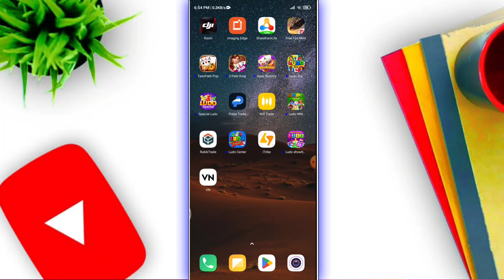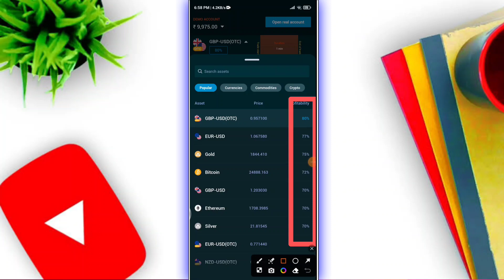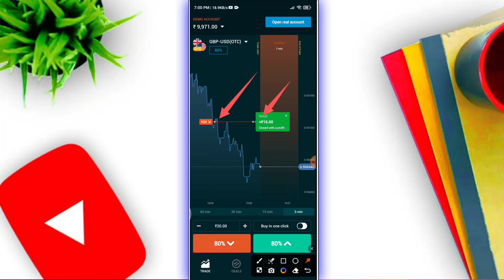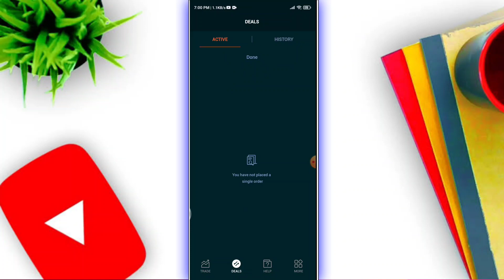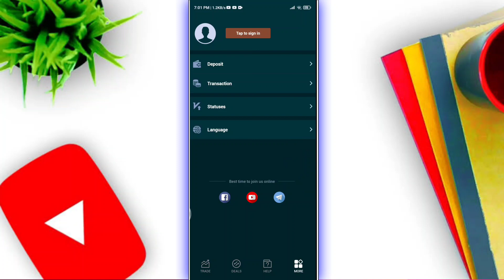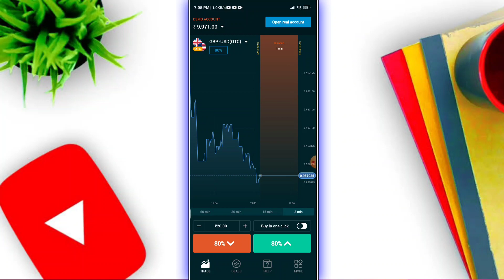Rubik trade app se paise kaise kamaye | rubik trade app kaise use kare | rubik trade app full review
★Hello Friends,

🌀 CRYPTOCURRENCY INVEST -

🌀 Best Gadgets & YouTube Equipment's –

1. DSLR camera Canon 1500d
2. Camera glass
3. Camera Flower Lens
4. Camera SD card 64GB
5. Canon 50mm prime Lens
6. Best Boya Mic
7. DIGITECH (550LW) Tripod
8. Best Laptop
9. OnePlus 9 Pro 5G
10. iphone 13 pro max

🌀 SOCIAL MEDIA -

★TECHAMITPRO «